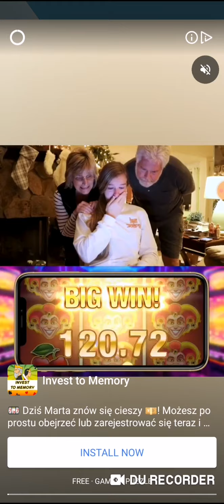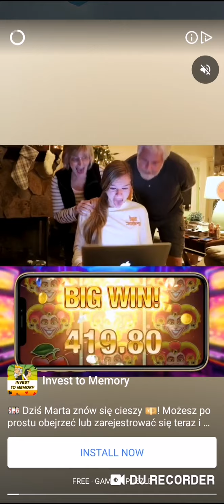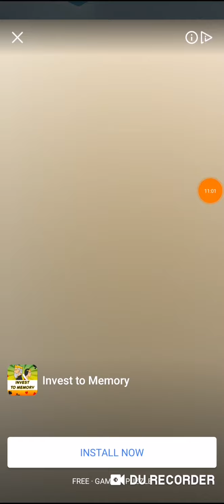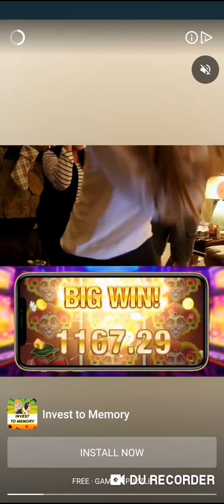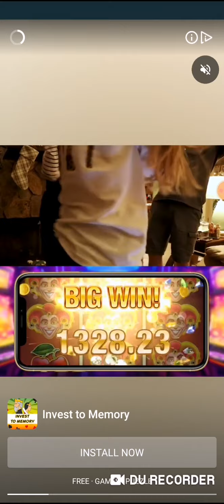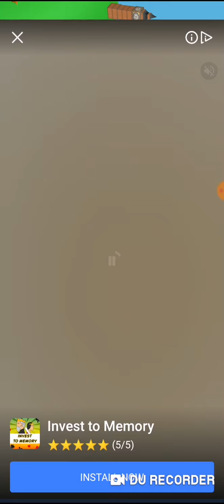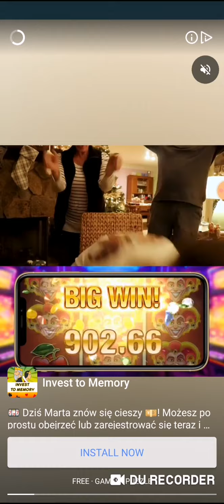Rekord śmierci?! - Paper.io 3 # 5 | Miazga16